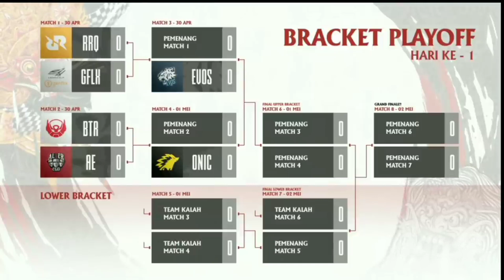UPDATE TERBARU PLAYOFF UPPER BRACKET MPL SEASON 7 DAN JADWAL MPL SEASON 7 TERBARU LENGKAP